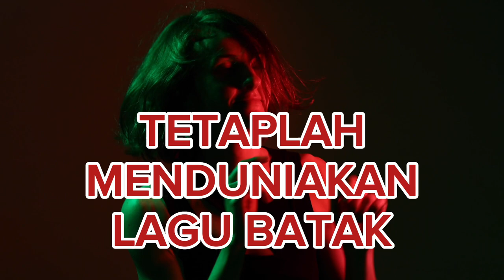DJ Remix Lagu BATAK Terbaru 2023 - SPECIAL EDITION 2023 - Full Bass - Suara Suara Serak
Saya Ucapkan Banyak Terimakasih kepada teman-teman, sahabat, subscriber dan siapa saja yang sudah menonton video ini.

Thumbnail edit : Pixellab (Android )
Video Edit : Capcut ( Android )

 ● Saya menghormati anda pembuat gambar dan music yang mungkin saya gunakan di dalam video-video ini, saya sangat menyukai karya Anda dan saya juga menghormati semua seniman, salah satu tujuan saya adalah ikut mempromosikan karya-karya bagus anda serta menunjukkan kepada dunia kalau Indonesia itu penuh warna dan karya.

Semua sound/ musik di video ini bisa di gunakan kembali untuk soundtrack/ backsound berbagai jenis video/ vlog seperti traveling, liburan, games, drama, adventure dan masih banyak lagi. Anda bisa mendownload lalu gunakan kembali di video anda dengan mencantumkan sumber-sumber yang digunakan.

Dj Lagu Batak Terbaru 2023 Full Bass, sangat mengibur kita dan bass di lagu dj ini sangat mantap.